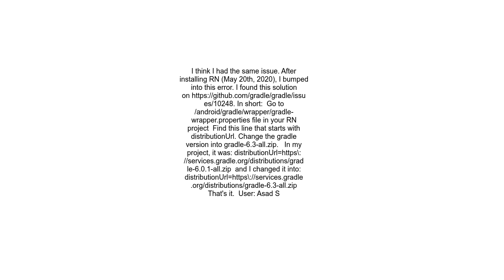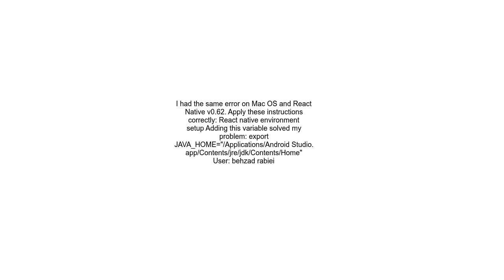How to solve Could not initialize class org codehaus groovy reflection ReflectionCache issue in reac